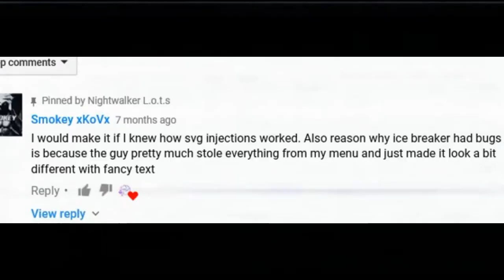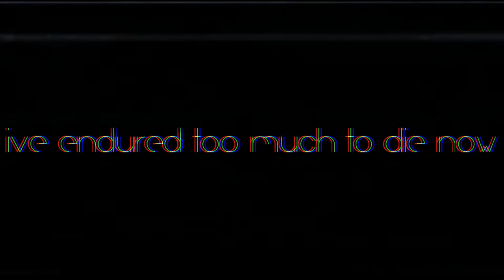im not dead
●▬▬▬▬▬▬▬ OPEN ME ▬▬▬▬▬▬▬●

im not dead. i have not even gotten started yet.